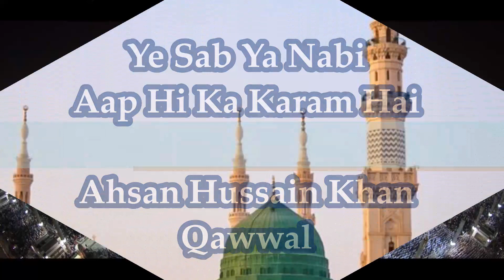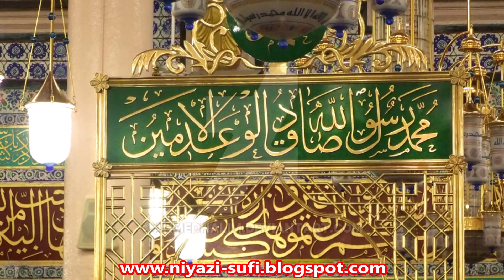Ye Sab Ya Nabi Aap Hi Ka Karam Hai - Ahsan Hussain Khan Qawwal